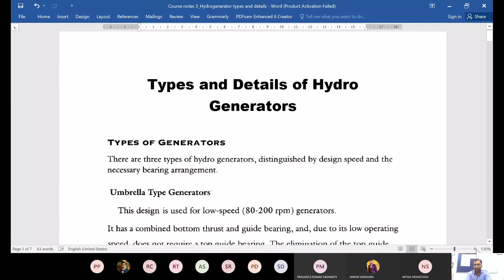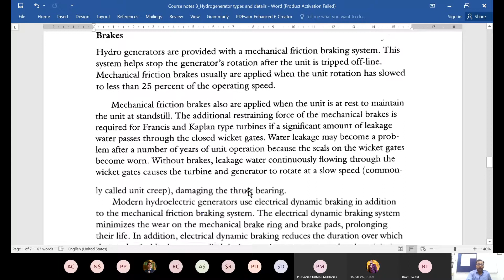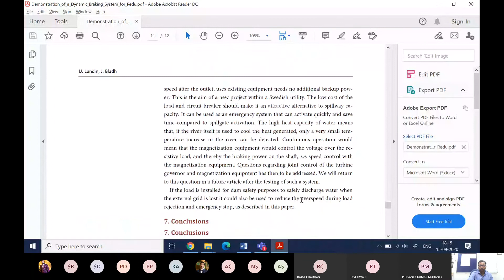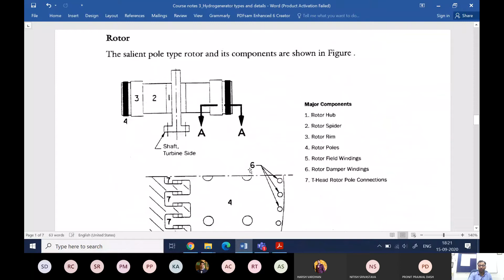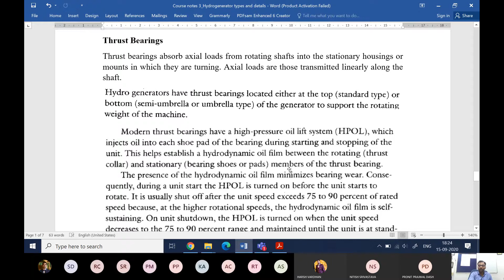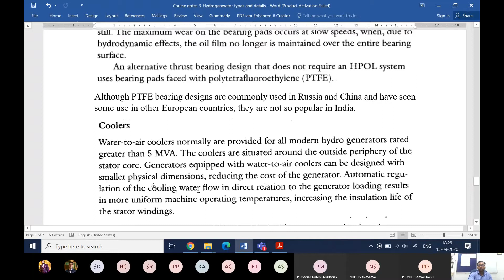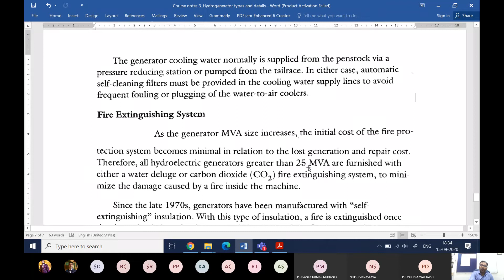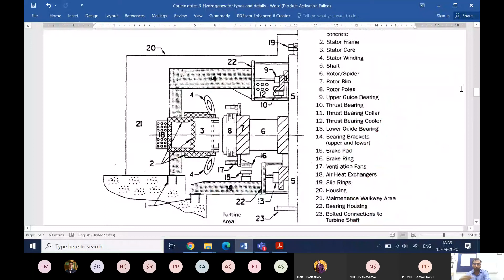AHN-514: Hydroelectric Equipment, Class 8: Details of Hydro Generator Components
A basic course on hydroelectric equipment for an interdisciplinary audience, comprising mainly of qualified engineers from various engineering disciplines, like electrical, mechanical, civil, chemical, etc.